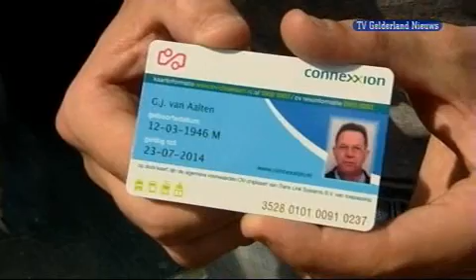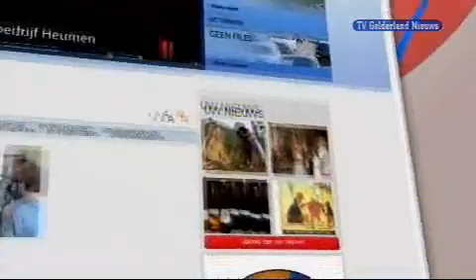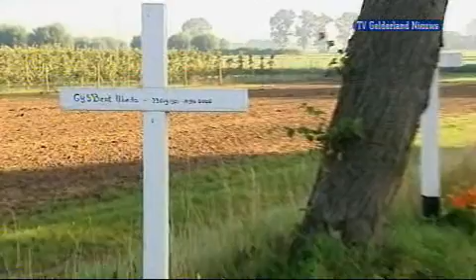GLD Nieuws 4 augustus 2009 - Nieuws